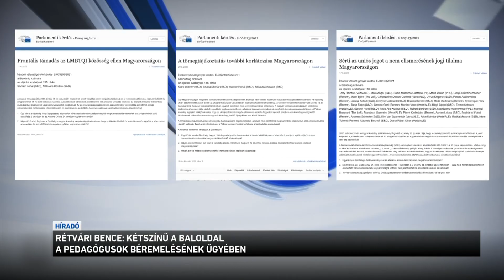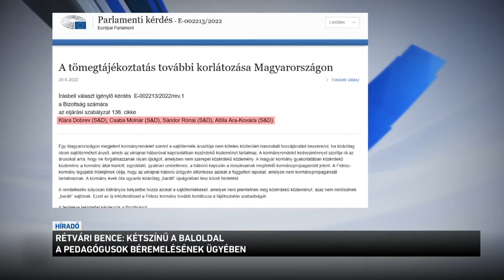Rétvári Bence: kétszínű a baloldal a pedagógusok béremelésének ügyében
Roppant kétszínű a baloldal a pedagógusok béremelésének ügyében - erről Rétvári Bence beszélt. Az államtitkár szerint itthon a pedagógusokat arra biztatják, hogy demonstráljanak és követeljenek béremelést, de közben azért dolgoznak, hogy az uniós forrásokat ne kapja meg Magyarország. Gyurcsány Ferenc egy interjúban ismerte el nemrég: ők maguk próbálják ellehetetleníteni, hogy Magyarország megkapja a neki járó uniós forrásokat.